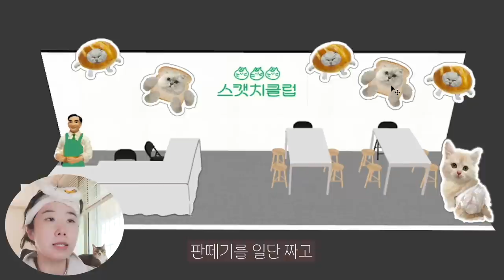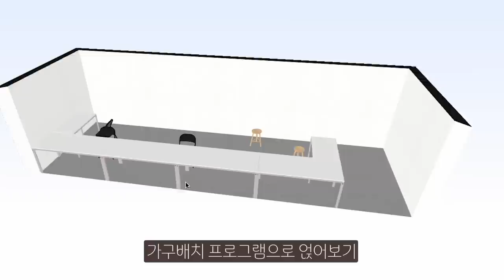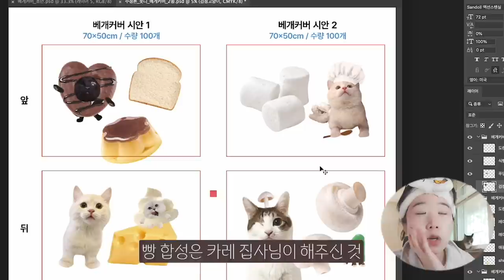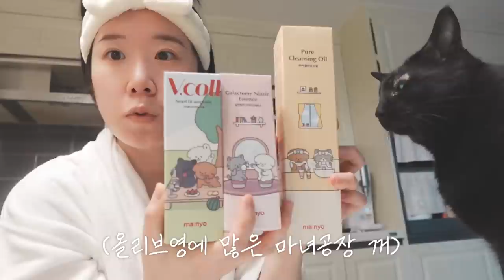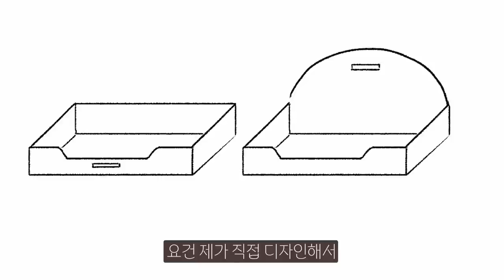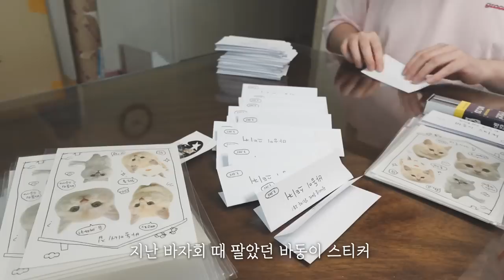본격 캣페어 부스 준비하기📦 후회하기엔 늦어버린 한 달간의 기록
감자림들 가낳지모 캣페어 열심히 준비했으니
이번주에 꼭 놀러오시고
보호소에 후원되는 댕냥이에디션도 많은 관심 부탁해유 💖

댕냥이 에디션은 7/3 오전 10까지만 구매가능!

휴가철 가장 많이 늘어자는 유기•유실 동물 예방을 위해
늘 함께하는 마음을 담아 마녀공장 베스트템을
💕대용량 리미티드💕댕냥이에디션 으로 만나보셔요!

🐶댕냥이 에디션🐱 전제품 50% 할인특가까지!
✅ 에디션 제품 구매 시 100% 굿즈 증정
✅ 4만원 이상 구매 시 댕냥이 헤어밴드 증정
✅ 에디션 판매 수익 💫동물권행동 카라💫 기부
✅ 함께보면 더 좋은 제품 30%할인에 10%할인 더!